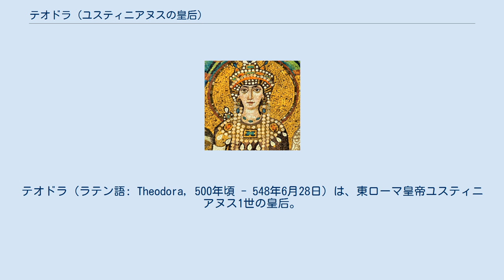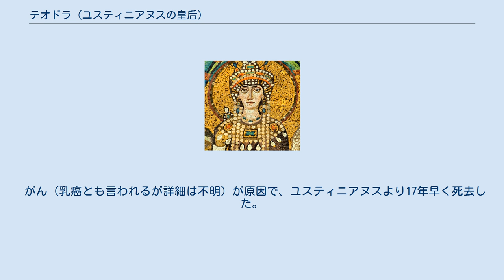テオドラ (ユスティニアヌスの皇后)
テオドラ（ラテン語: Theodora, 500年頃 - 548年6月28日）は、東ローマ皇帝ユスティニアヌス1世の皇后。
貧しい踊り子から皇后にまでのし上がり、夫を助けて国政に関与した。
 ヒッポドローム（馬車競技場）の熊使いの娘として東ローマ帝国の首都コンスタンティノポリスまたはキプロスで生まれた。
最初は姉のアシスタントとして舞台に立つようになり、それから踊り子（女優）になった。
1度は結婚して官僚である夫とともにリビアへ赴いたが、その地で離縁され、怪しい踊り子稼業をしながらアレクサンドリアなどを経由してコンスタンティノポリスへ戻り、そこで皇帝ユスティヌス1世の甥であったユスティニアヌスと出会った。
 テオドラに一目惚れしたユスティニアヌスは525年にテオドラと結婚した。
本来、踊り子と元老院議員の結婚は法律で禁止されており、皇帝の後継者と踊り子との結婚にはユスティヌス1世の皇后エウフェミアや多くの貴族が反対したが、エウフェミアの死後、ユスティニアヌスは叔父ユスティヌス1世を動かして法律を改正させ、結婚したのである。
 527年にユスティニアヌスが叔父の跡を継いで皇帝に即位すると、テオドラは皇后となった。
貧しい身分からたくましく生き抜いて来た女傑テオドラは、たびたび夫の助言者として国政に関与した。
後世の歴史家には彼女を「女帝」と呼ぶ者さえいた。
 特に有名なのは、532年の首都市民による「ニカの乱」の際のテオドラの対応である。
プロコピオスの『戦史』によれば、反乱にうろたえて港に船を用意して逃亡しようとする夫を制してテオドラは、 もし今陛下が命を助かることをお望みなら、陛下よ、何の困難もありません。
私たちはお金を持っていますし、目の前には海があり、船もあります。
しかしながらお考え下さい。
そこまでして生き延びたところで、果たして死ぬよりかは良かったといえるものなのでしょうか。
私は『帝衣は最高の死装束である』という古の言葉が正しいと思います。
 と演説し、その場にいた者たちは感銘を受け、逃げるべきか留まるべきかという議論をやめ、どうやって反乱を鎮圧するかに集中し、団結して対応を行った。
勇気づけられたユスティニアヌスは、将軍ベリサリウスに命じて反乱を武力鎮圧させた。
この時に軍隊は3万人の市民を殺したと言われており、関係者の処刑・徹底的な弾圧により、ユスティニアヌスは専制権力を確立したと考えられている。
なお、聖ソフィア教会はこのニカの乱で焼失したが、ユスティニアヌス1世は反乱終結39日後にその復旧に着手した。
 がん（乳癌とも言われるが詳細は不明）が原因で、ユスティニアヌスより17年早く死去した。